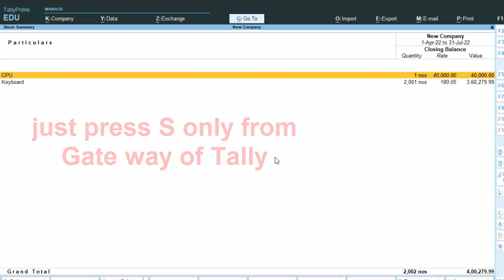Stock summary with short cut key in Tally Prime@COMPUTEREXCELSOLUTION